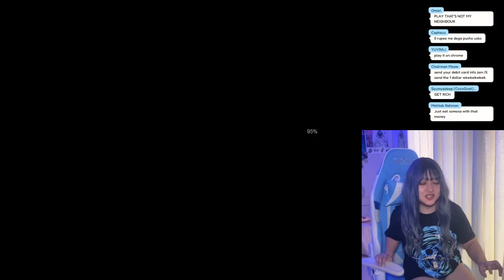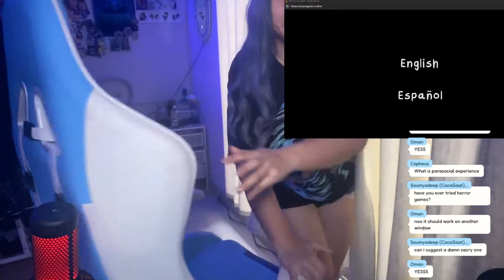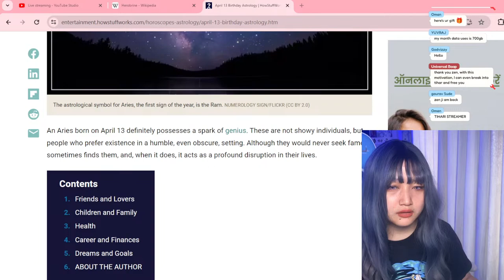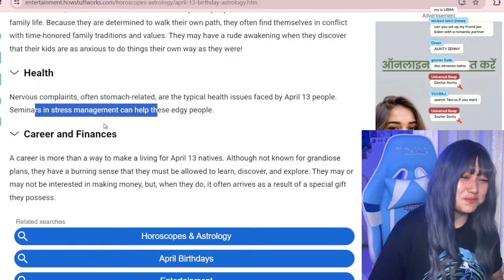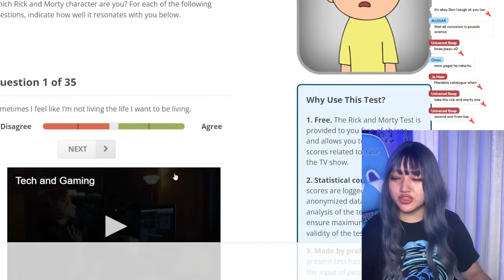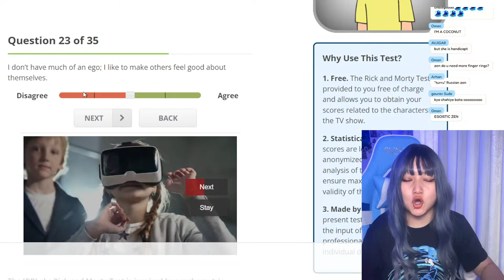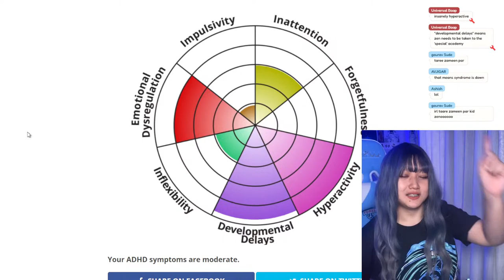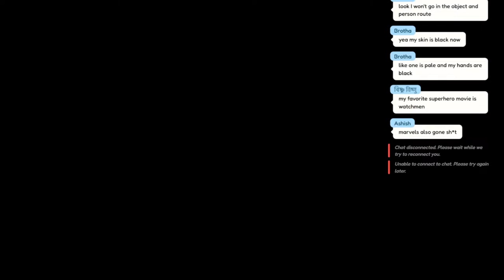Potato Stream: Part One with Your Super Spy Zen Kismet! 🥔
Hi, I'm Zen, a spy streamer (I identify as a vtuber- but the management won’t let me say that) (yet) from Project Starscape 💎
⭐ ♡ open description box ♡💎

Commands: hog ggwp iq drink na siren metalpipe mute whaat win fart smolfart shutto chup boom uwu skillissue onichan onibaka baka nyarigatou sus spooky pat zentihar emote dejavu

Welcome to my channel where I livestream through the week and post videos (I DO POST VIDEOS) and shorts (if I remember to post them) related to gaming, cringe tok and opinion tok~

Join Zen Kismet for a cozy and fun potato stream: part one! 🥔 Grab your snacks and come chat with us in this laid-back and enjoyable livestream. Let's share stories, laughs, and good vibes together. Don't miss out on the chill atmosphere—tune in now!

♡ Gaming Livestream
♡ Indie Game Review Livestreams (I live and breathe indie games)
♡ Horror Game Livestream (every Friday- mostly)
♡ Racing Game Livestreams (I taught Lewis Hamilton how to drive)
♡ Movie Review and Talk Livestream
♡ Chatting Livestream (where I play Stardew Valley or Candy Crush Saga *POGGEST EVER*  and talk to you guys~)
♡ Song Covers (I added this as a goal, but I do karaoke cover streams *only did it once*)
♡ Special Events Livestream (like Holi, Independence Day and more!)

Join the stream, get a refreshment and relax while I struggle to play games on easy mode. The struggle is, most definitely, real.

Emoji: 💎 (you guys are the most precious thing to me, a diamond pales in comparison to you *rizz*)

💎 Chat Etiquette💎
♡ No doxxing attempts of any kind onegai~ We keep it cool around here.
♡ Let’s be nice and respectful
♡ No harmful comments or inappropriate comments
♡ Keep the chat friendly when it comes to LGBTQ+, Mental or Physical Disorder/Disabilities/Diseases.
♡ No spamming unless it is a Diamond Spam- 💎💎💎💎💎
[Diamonds are very much welcome and encouraged~]

◆|| Meme Hashtag
◆|| Art Hashtag
◆Post Memes on this Subreddit - r/Project_Starscape